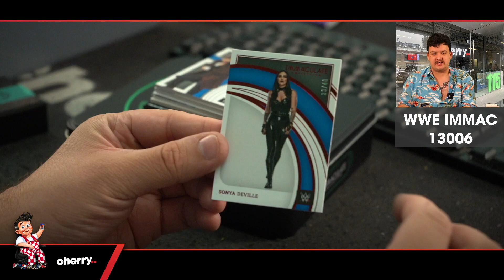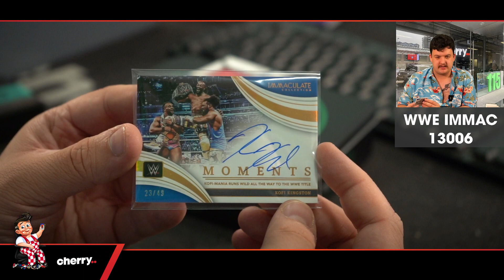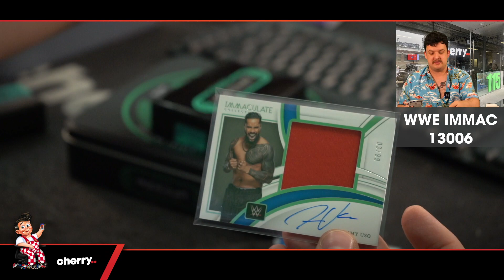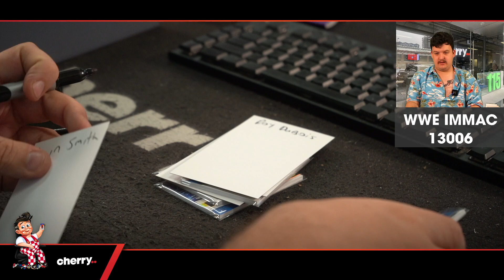2022 WWE Panini Immaculate 1-Box Break #13006 - Random Hit - Feb 24 (5pm)